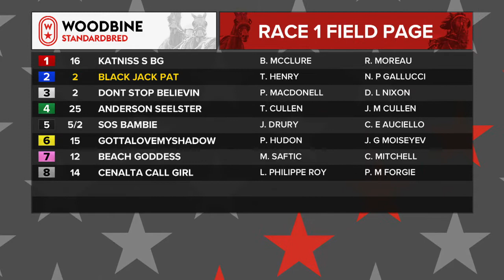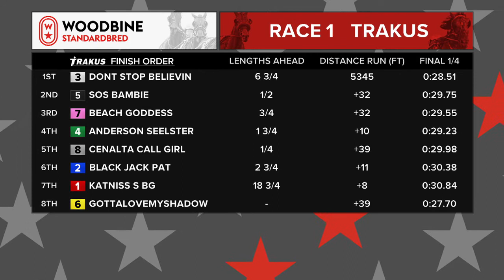Woodbine, Mohawk Park, September 28, 2018 Race 1